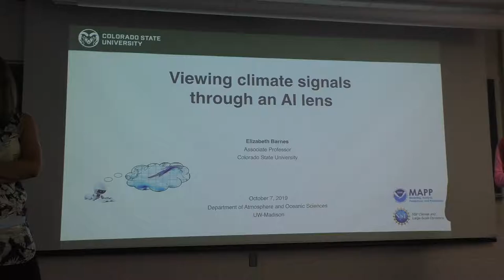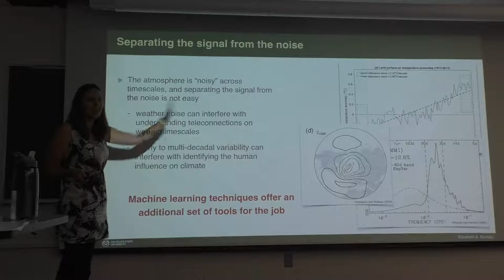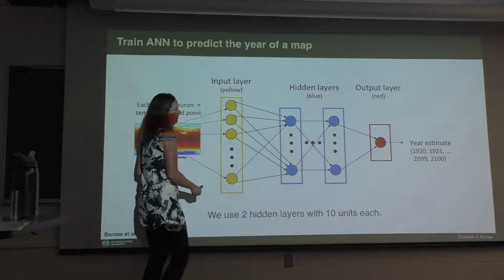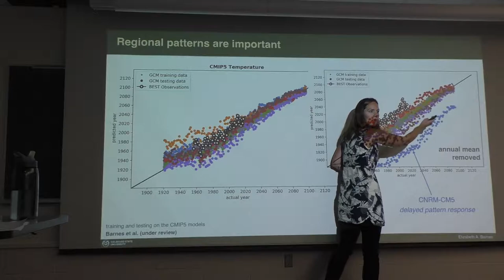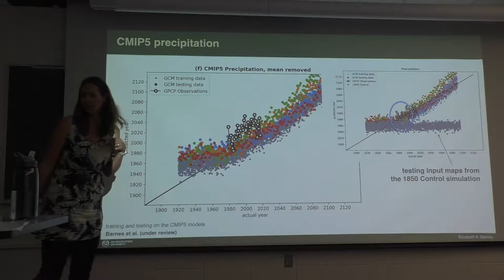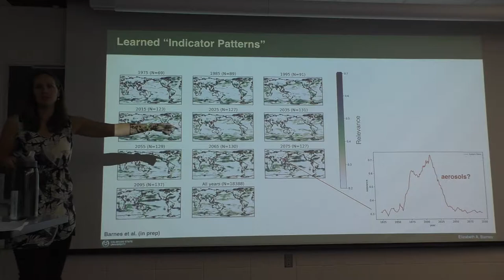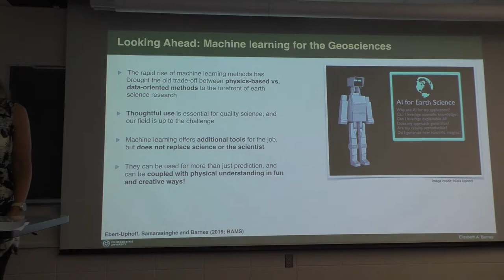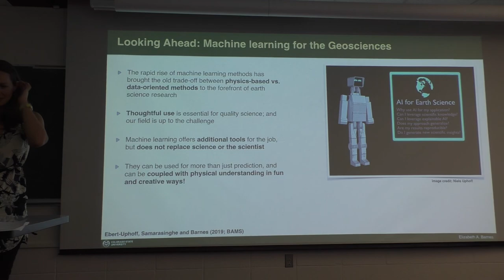UW-AOS Colloquium - October 7, 2019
Elizabeth Barnes - Associate Professor, Department of Atmospheric Science, Colorado State University

Viewing Climate Signals through an AI Lens